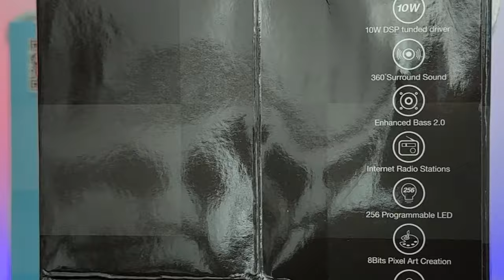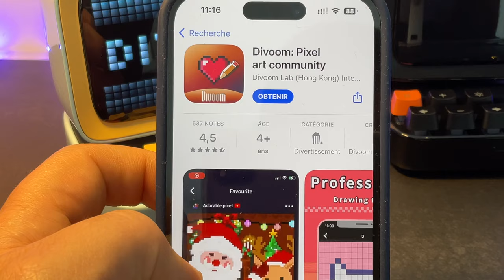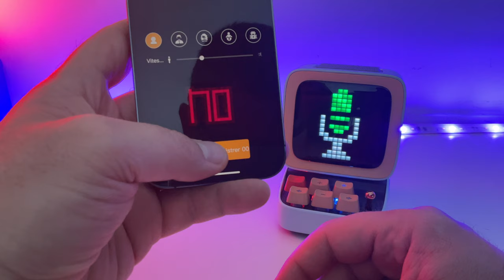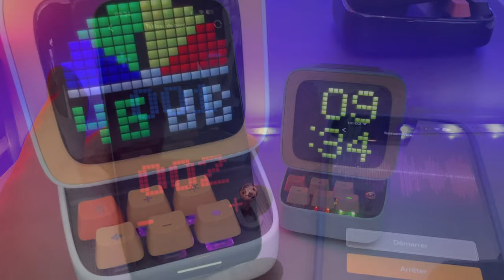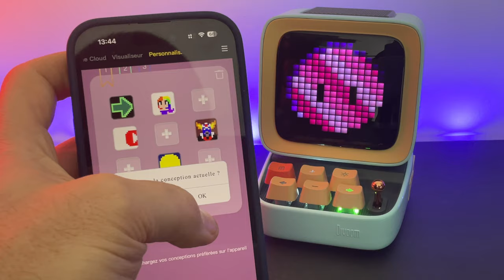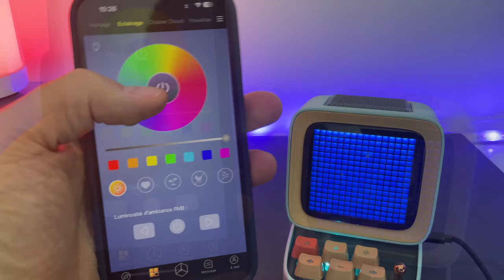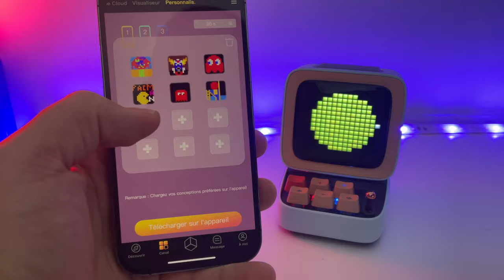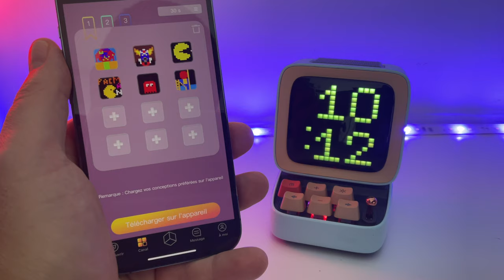Cadeau de GEEK : DIVOOM DITOO PLUS PIXEL ART GAME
Salut les Geeks ! Dans cette vidéo je teste un mini ordinateur pour briller dans le milieu du pixel art !